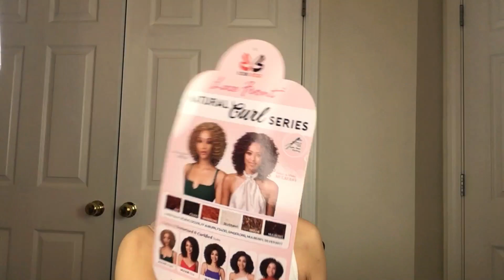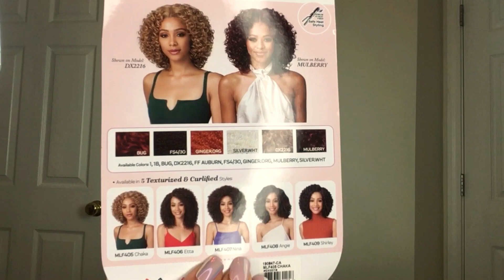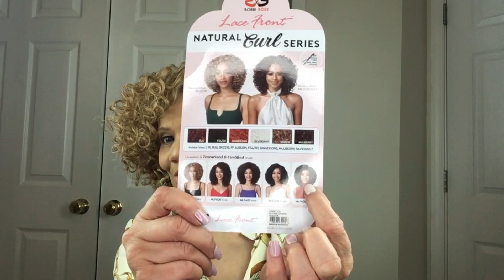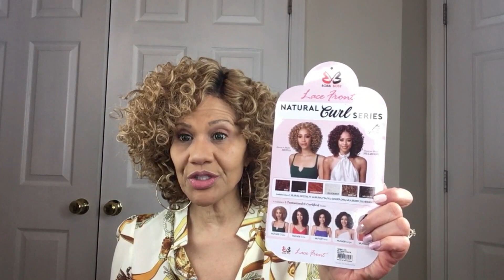BACKYARD BARBECUE HAIR || BOBBI BOSS MLF405 CHAKA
Ladies this one will take you way back and in a good way!

Wig Color: DD2216 (blonde mix)
Manufacturer: BOBBI BOSS
Cost: About $34 (plus shipping)

Note: I do not buy wigs from sponsors in order to review them under any circumstances.

//LIGHTS, CAMERA, ACTION:
- Apple iPad (Yep)
- Ring light, lavalier, two soft boxes